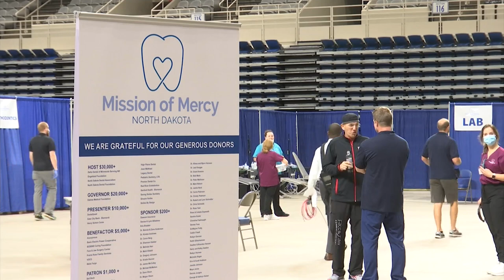Mission of Mercy Hosts Free Dental Clinic